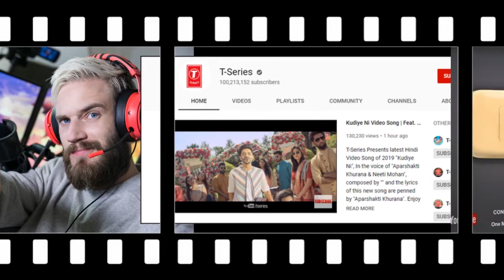Bà Tân Vlog nhận Nút Vàng YouTube và sự thật phía sau